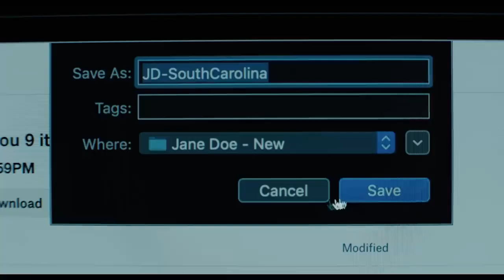A Murder at the End of the World - Trailer oficial 2